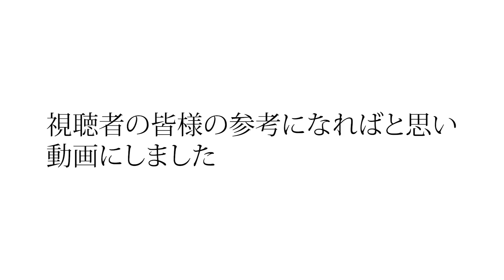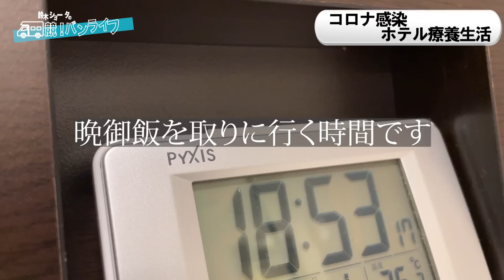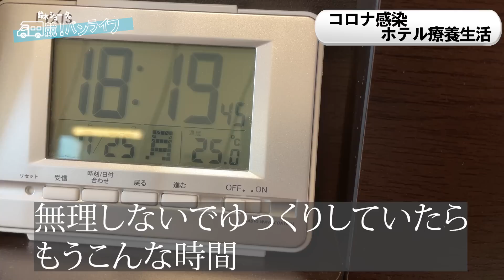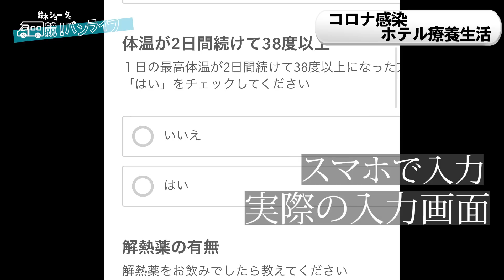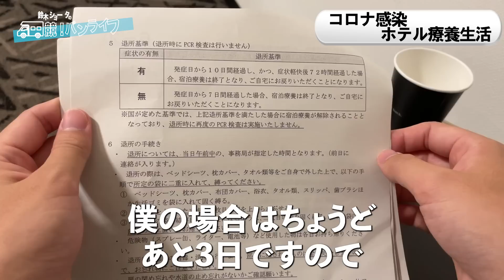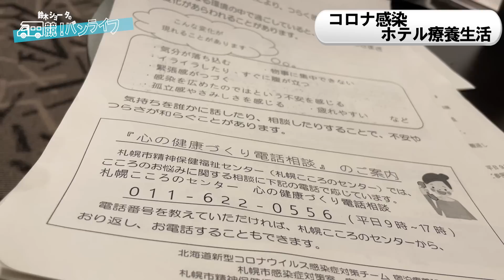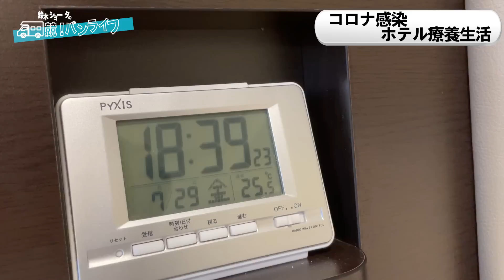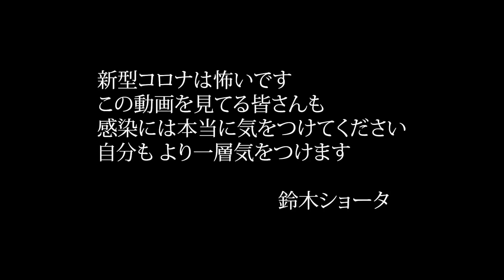【ホテル隔離】旅行中にコロナ感染 ホテルでの隔離生活 全記録【covid19】北海道12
定住することをやめ、キャンピングカーとホテル暮らしを送る30歳。その果てに見える景色とは・・・

◆youtubeでやっていた競馬無料予想はこちら

＠SS_Meiji

車中泊グッズ紹介
お店、スポット紹介等